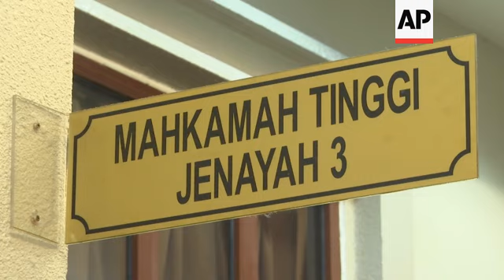Court to decide former PM's criminal charges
(5 Jun 2020) Malaysia's former Prime Minister Najib Razak was victimized by rogue bankers and should be acquitted of corruption linked to the massive looting of a state investment fund, his lawyers said Friday at the close of his first corruption trial over the scandal.
The High Court set July 28 to deliver its verdict that will be closely watched as Najib’s Malay political party is reviving its fortunes.
The party is part of a new government that took power in March less than two years after it was ousted in 2018 elections over the scandal.
Najib faces five criminal cases covering 42 charges of criminal breach of trust, graft, abuse of power and money laundering.
At 66, he faces years in prison if convicted.
The trial began in April 2019.
Najib is accused of using his position to receive a bribe for approving a government guarantee for billions in loans to the 1MDB unit, SRC International, committing criminal breach of trust and accepting proceeds from unlawful activities.
In his defense, Najib has said he was unaware the money was from SRC as he was misled by rogue bankers.
Investigations into the massive looting of 1MDB had been quashed under Najib's government, and its spectacular ousting in the 2018 elections ushered in Malaysia's first change of power since independence from Britain in 1957.
The new government soon reopened investigations that led to charges being filed against Najib, his wife Rosmah Mansor and several former senior government officials.
Malaysia also charged U.S. bank Goldman Sachs for allegedly misleading investors over bond sales it organized for 1MDB.
Najib has slammed the prosecution as political vengeance.